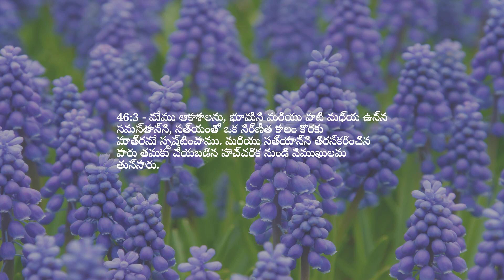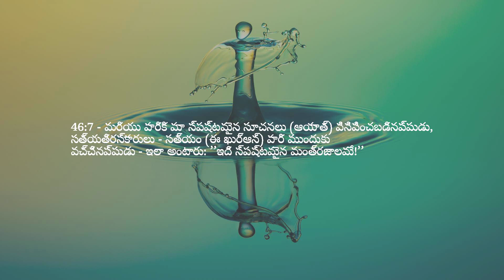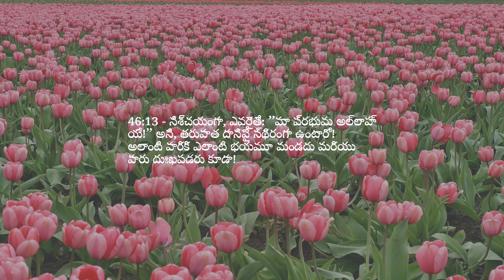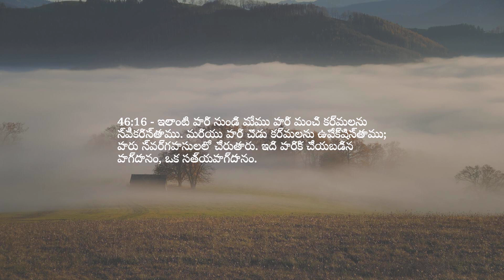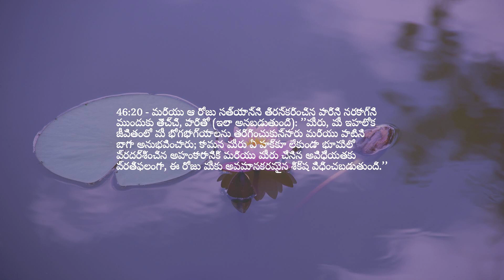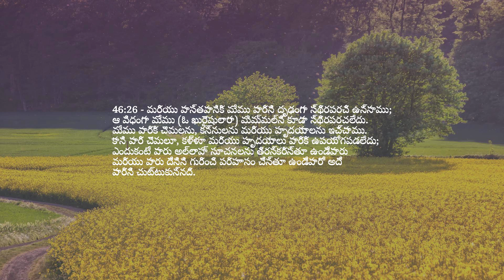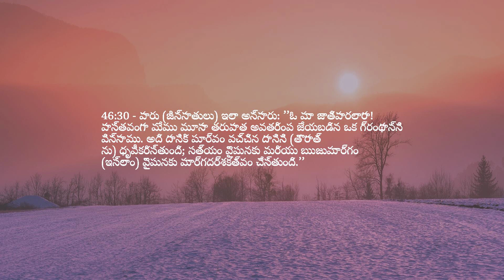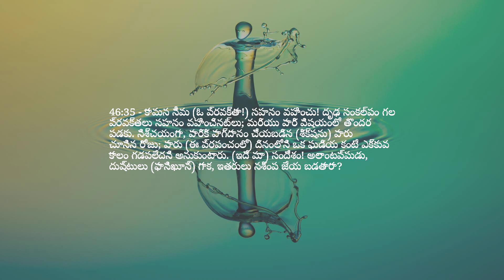అధ్యాయం 46 — శాండ్‌హిల్స్